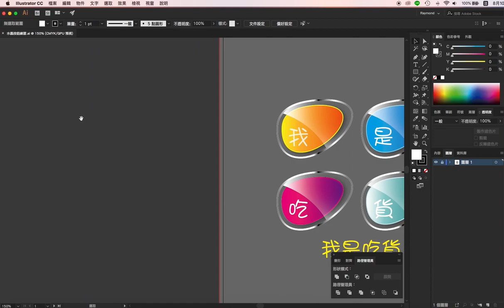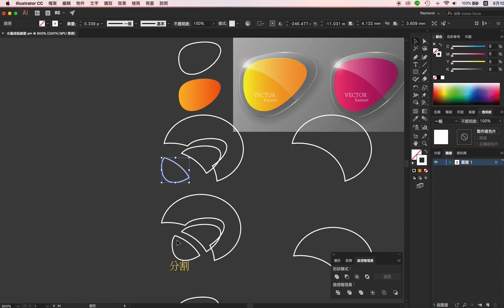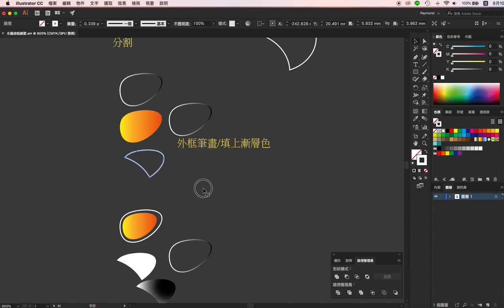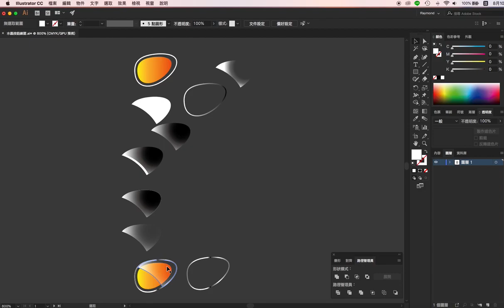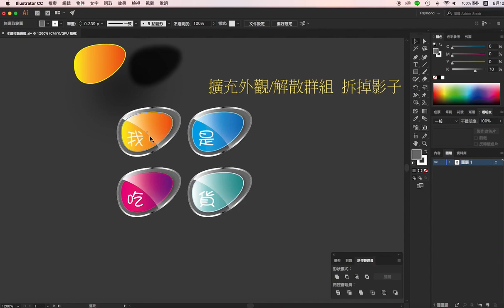【Illustrator CC AI教學】18_3D立體水晶按鈕設計 UI UX元件配置 | 蕾萌紫 (記得開啟字幕喔)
Illustrator AI教學 水晶按鈕設計，運用遮色片設計出玻璃水晶般光透效果的3D立體按鈕，如何用向量幾何形狀工具繪製出多層次漸層水晶質感立體按鈕物件，讓設計作品細膩度升級再加分，只要學習幾個AI基礎工具就能辦得到。

◢ 這堂課教您 使用illustrator基本工具繪製出 高擬真透光鏡片質感3D立體按鈕 ◣
形狀建立工具、路徑管理員、遮色片、漸層工具

a.Photoshop
b.Illustrator
c.Indesign
d.CorelDRAW